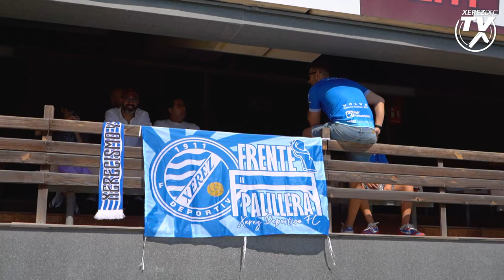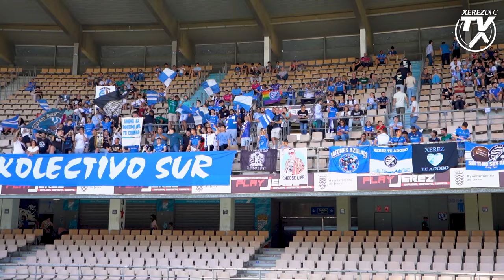Así vivimos el Xerez Deportivo FC - CD Pozoblanco de la J34 del Grupo X de Tercera RFEF